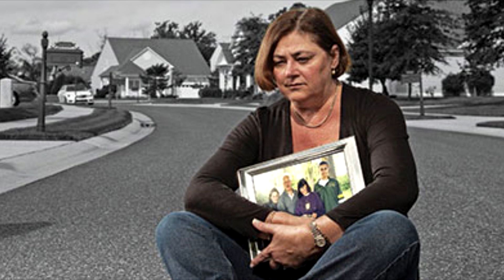Выжить любой ценой. История Дебры Паглиси.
29 апреля 1998 года. Полиция Делавэра осматривала место преступления, когда вдалеке показалась какая-то машина. Однако, не доезжая буквально сотню метров, машина остановилась, резко развернулась и двинулась обратно. Детективы обратили внимание на манёвры водителя, но не придали им значения. Да и зачем им было это делать? А ведь устрой они погоню за загадочным автомобилистом, эта история могла закончиться совершенно по- другому...